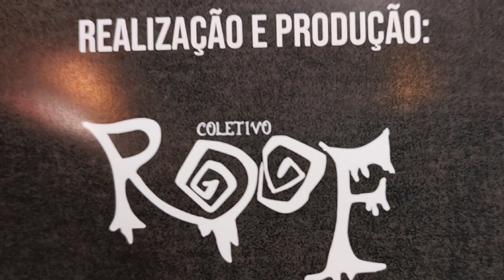Guardiões - Um Conto de Cordel - Coletivo _Roof